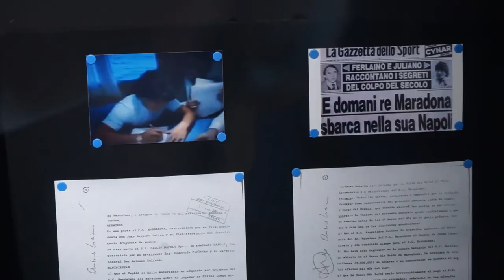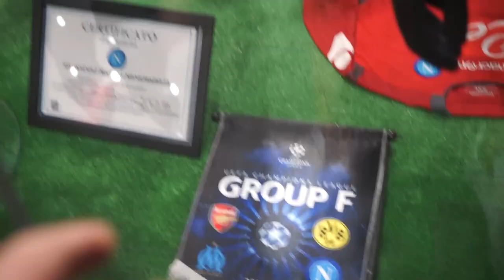Ho vinto una maglia di MARADONA !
Giornata lavorativa complicata ,mi concedo una mezz'ora di pausa e vinco totalmente a caso questa replica della storica maglia indossata da Diego.
Qualche giorno dopo sono andato poi nel luogo della trasmissione televisiva dove mi avrebbero dato la maglietta vinta in puntata.
E' stato un bel pomeriggio in ottima compagnia, un posto ricco di storia napoletana che merita un salto.
Video apprezzato sicuramente da tutti i tifosi del Napoli e appassionati di calcio.
(Nel video non ho inserito tutto quello che ho visto così da non spoilerare molti cimeli)
Noi ci vediamo a breve,sto lavorando a tante cose!
Un abbraccccccccccione ragazzi.